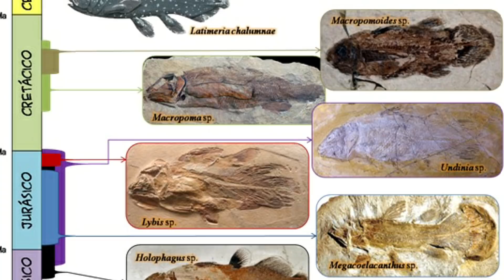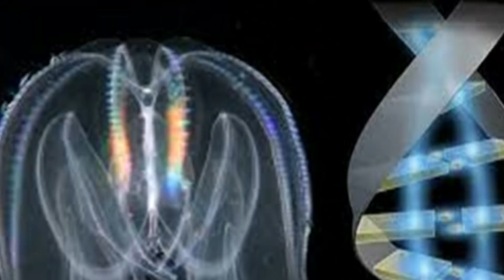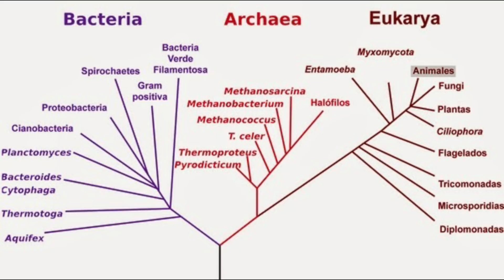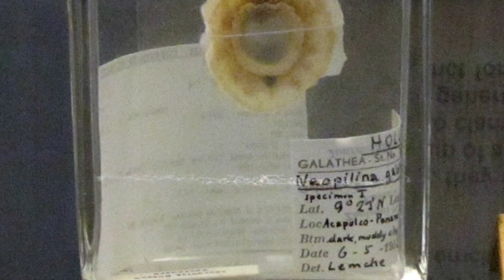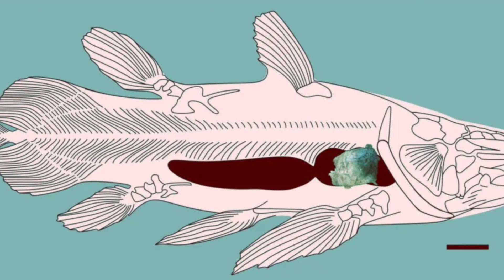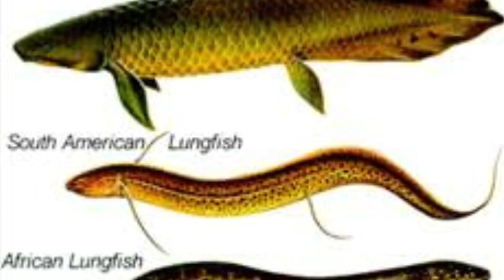🦈 ORGANISMOS PANCRÓNICOS 🌴"Fósiles vivientes" 🐾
Te cuento sobre los organismos pancrónicos, también llamados "fósiles vivientes", esas especies y grupos que se niegan a desaparecer